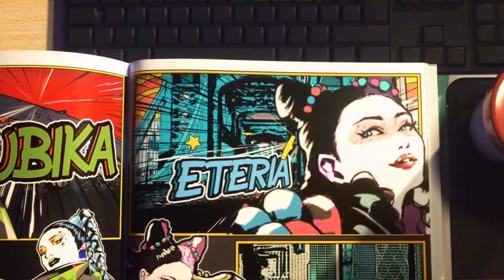WANNABE (EXTREME) - Just Dance 2022 Mod (MEGASTAR)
mod by marposah